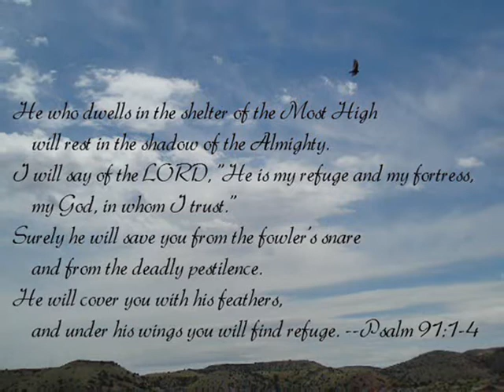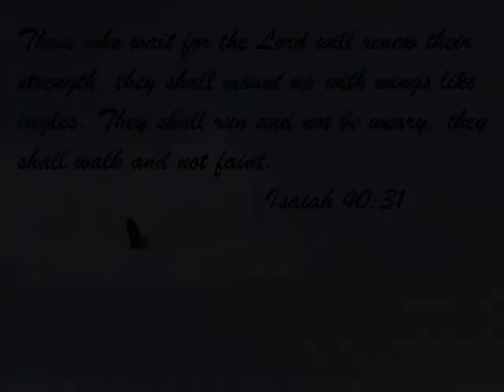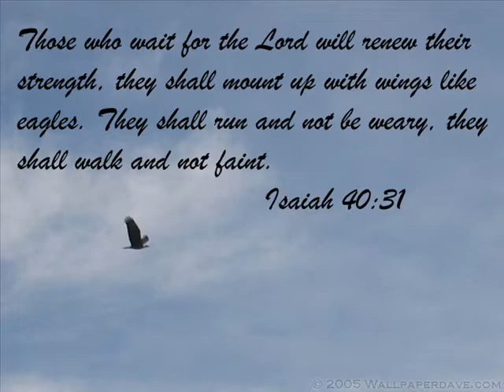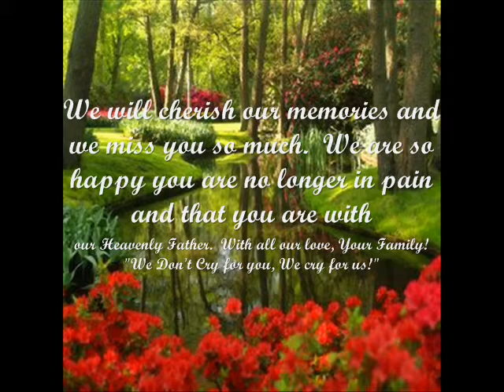Tribute to Carol Mills.wmv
Memorial tribute to Carol Mills 2010